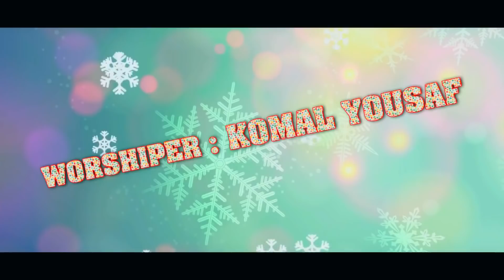Paida Howay Yasu Nasri by Komal Yousaf ll Khokhar Studio ll New Masihi Geet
(This Song Is Subject To Copyright of KHOKHAR STUDIO)

Geet: Paida Howay Yasu Nasri
Worshiper: Komal Yousaf
Lyrics and COmposition: Sajan Kohali
Dop/Dir: Shakeel Ashiq
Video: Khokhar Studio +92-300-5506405